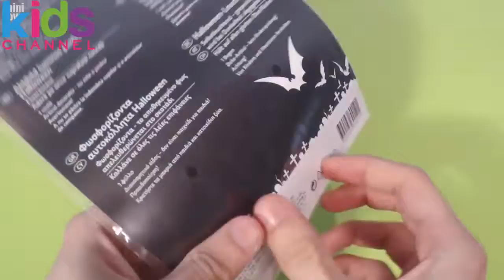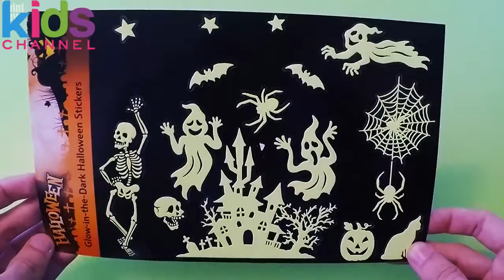Halloween Stickers! - KidsChanel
Halloween Stickers!